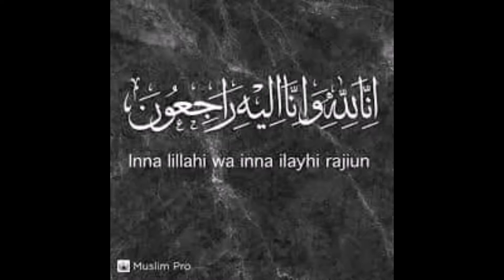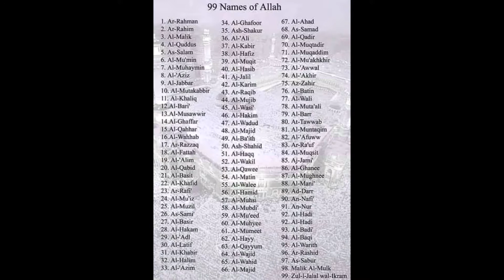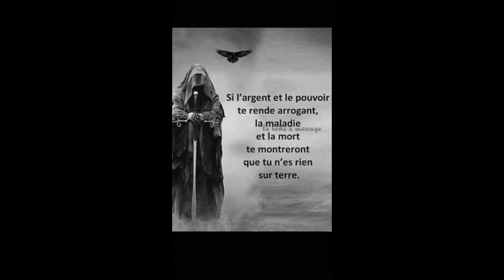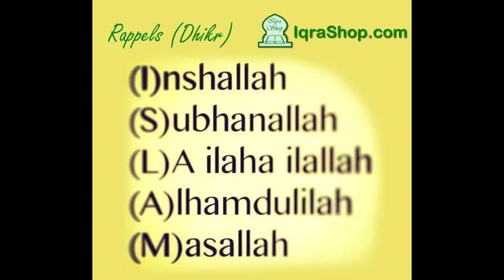LES CONSEILS DE DJIBRIL A NOTRE BIEN-AIMÉ MOUSTAPHA (SALLALAHOU ALEIHY WA SALLAM)